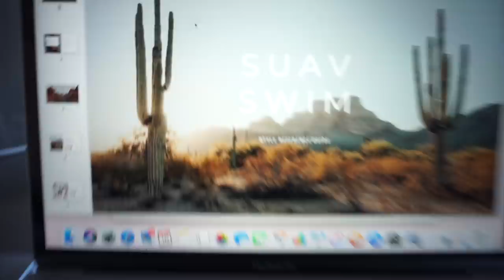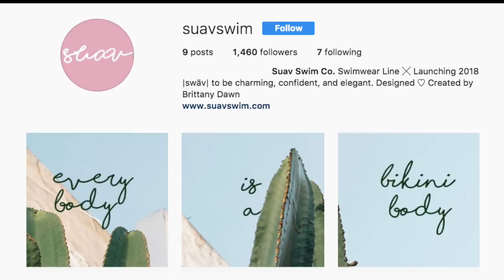Intermittent Fasting for Fat Loss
Mailing Address:
Brittany Dawn